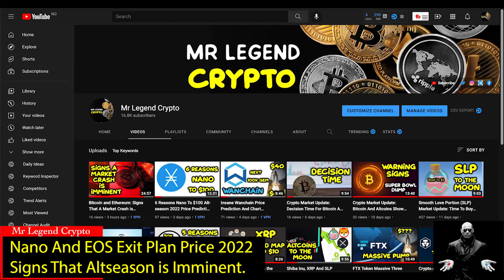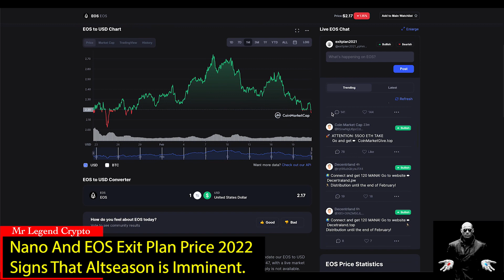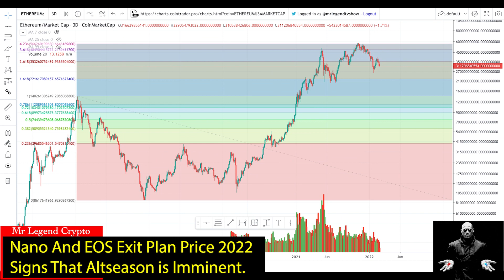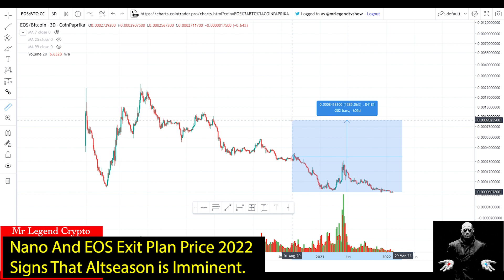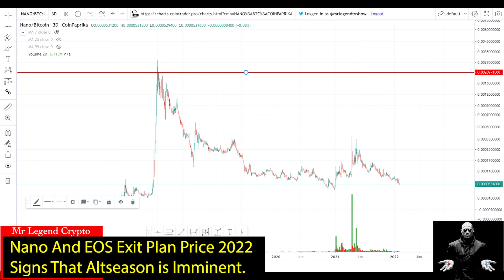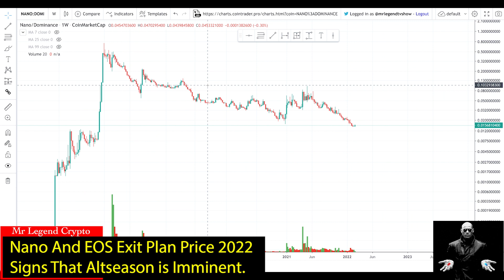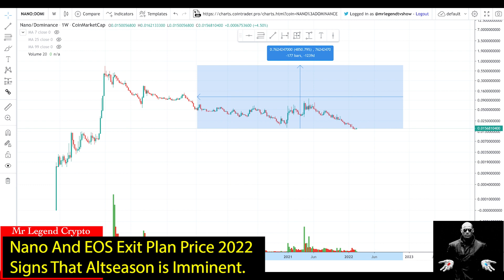Nano And EOS Exit Plan Price 2022 - Signs That Altseason 2022 is Imminent.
What Is Nano (XNO)? Billed as "digital money for the modern world," nano is a lightweight cryptocurrency that is designed to facilitate secure, practically instant payments, without fees, and addresses some of the major limitations of both legacy financial infrastructure, and many modern cryptocurrencies.

EOS is a platform that’s designed to allow developers to build decentralized apps (otherwise known as DApps for short.)

The project’s goal is relatively simple: to make it as straightforward as possible for programmers to embrace blockchain technology — and ensure that the network is easier to use than rivals. As a result, tools and a range of educational resources are provided to support developers who want to build functional apps quickly.

Nano And EOS Exit Plan Price 2022 - Signs That Altseason is Imminent.

Crypto Made Easy - Learn To How Make Millions Trading And Investing In Cryptocurrency